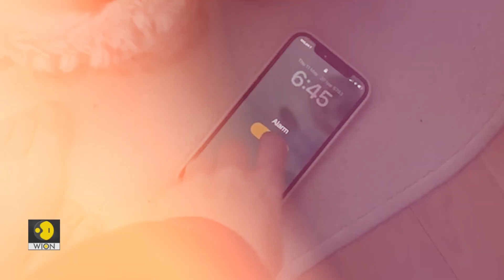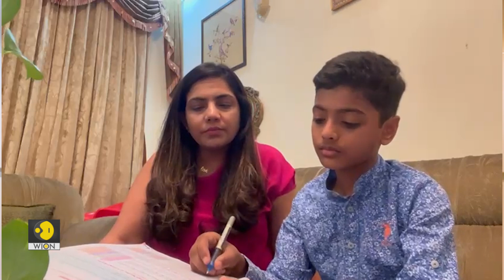International Mother's Day: A day in the life of working mothers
Motherhood is as challenging as it is fulfilling. Take a look at a day in the lives of working super-moms of WION.